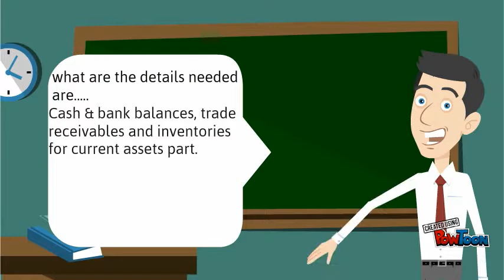Business Zakat calculation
Yarni ent.zakat calculation -- Created using PowToon -- Free sign up -- Create animated videos and animated presentations for free.  PowToon is a free tool that allows you to develop cool animated clips and animated presentations for your website, office meeting, sales pitch, nonprofit fundraiser, product launch, video resume, or anything else you could use an animated explainer video. PowToon's animation templates help you create animated presentations and animated explainer videos from scratch.  Anyone can produce awesome animations quickly with PowToon, without the cost or hassle other professional animation services require.